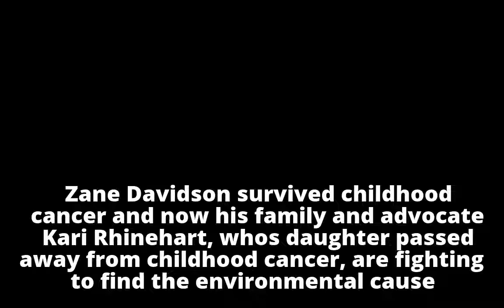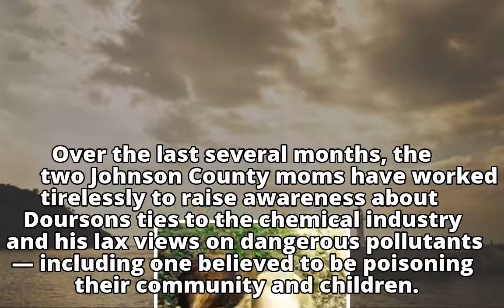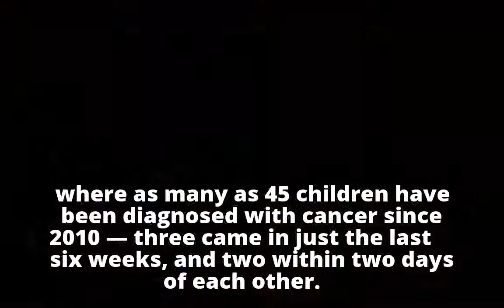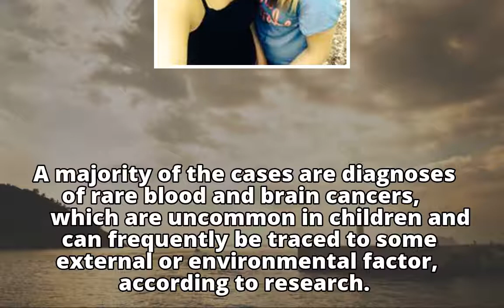After losing children to cancer, Johnson County moms and community find small victory